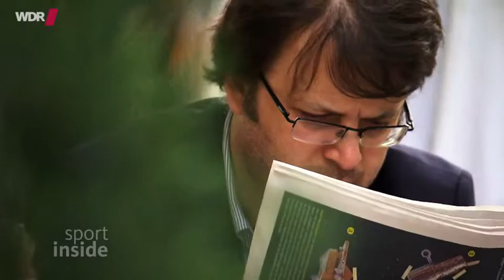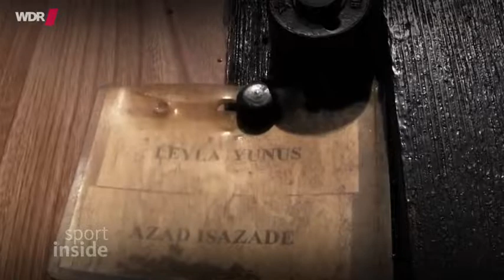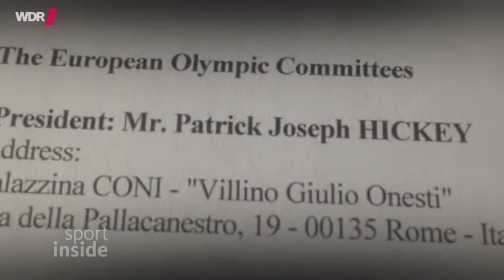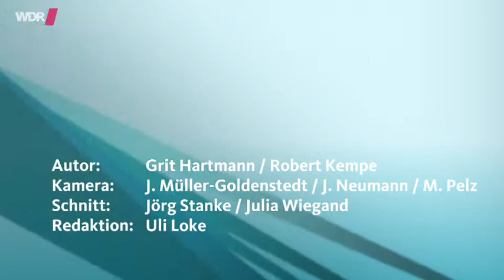ARD | Scheinheiliges Sportfest – Aserbaidschan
// In zwei Wochen beginnen in Baku die ersten Europa-Spiele. Mit Millionen aus Öl und Gas lockt die Herrscherfamilie Alijew nach Eurovison Song Contest und Formel 1 das nächste Großereignis nach Aserbaidschan. Denn politische Imagepolitur tut Not: Die Lage der Menschenrechte und Pressefreiheit ist verheerend. Die Sportverbände kratzt das alles mal wieder wenig.

by Ʈuʀĸιsн Đємσcʀαcy
Aaron Yücel ///